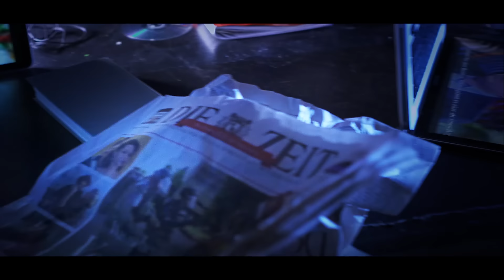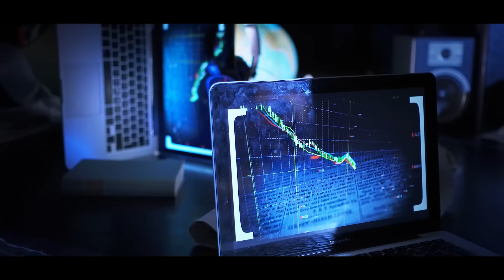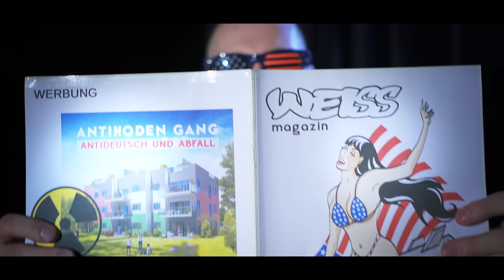KILEZ MORE - MEDIALE KUGELN [Official HD Video]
Truthrap - Das Antiserum zum Mainstream! 💜 Da wir weder "werbefreundlich" noch gebührenfinanziert sind, unterstützt uns!

👕 FairTrade Shirts & Hoodies im Kilez More Shop!

💿 Rapvolutionäre Musik als CD & mp3, die nicht von (zB) Spotify gelöscht werden kann:

Von Julian Assange empfohlen, vom Mainstream geächtet: "Mediale Kugeln" rechnet mit der Berichterstattung über die Friedensbewegung ab!

► Support the Message ✌ Support the Music ◄

BTC 334tMX3Knn6oYnru7Wmsda8sC1sSZWSujR
ETH 0x67C4d8d7B90dC4b09491753db97fFC50DB1C659e
BCH qp2hr846uzc886ww7t8uhhcy8xg7gpglpyjec7hv9u
LTC M8iJV6jbWBLVV7mJtZm8Enz5GrvppdzCsW
Dash XsKoD2J6rpkyhthzkbkh27kCU5Yw1g69aJ

► Credits: Kilez More – Mediale Kugeln (5:31)
Text: Kilez More
Beat: Josef Umschaid
Label: Digitale Dissidenz

► Musikvideo
Konzept & Drehbuch: Kilez More
Set-Assistenz: Maren, Lasse
Darsteller: Stefan König, Victor, Maren, Lasse, Karim
Danke an: Mozart & Jugendzentrum c2g
Schnitt: Kilez More